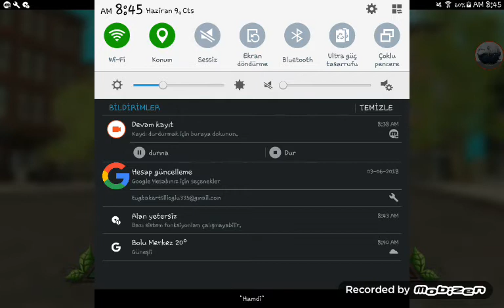Dog simdeki normal bir günüm